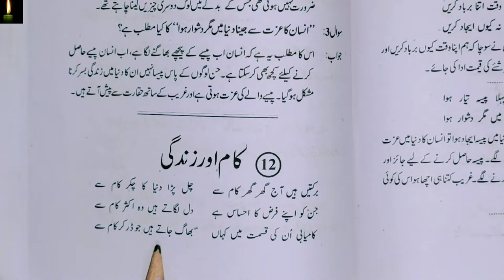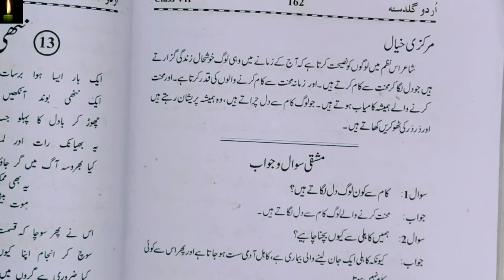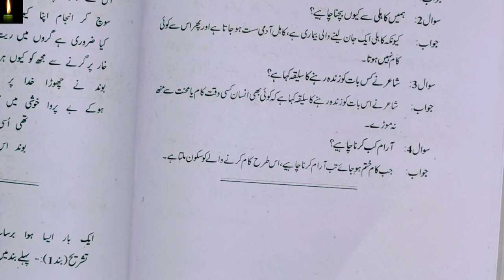class 7 chapter 12 with answer Kaam aur zindagi urdu guldasta according to syllabus urdu ncert